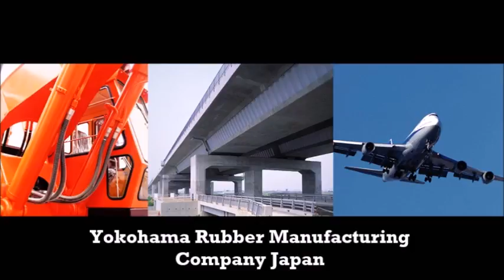Angola Oil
advertising